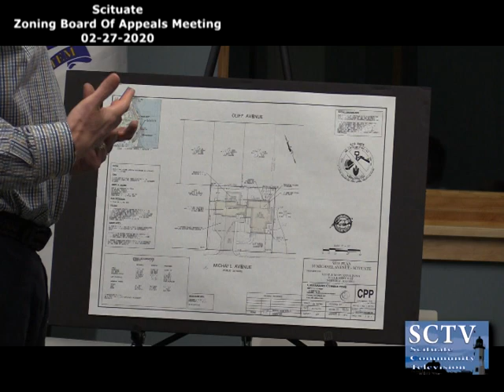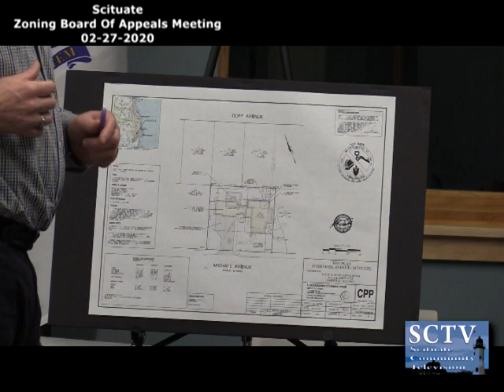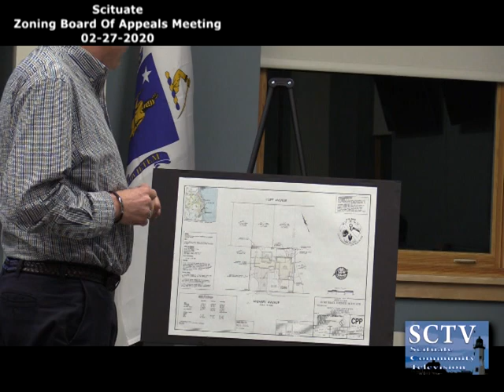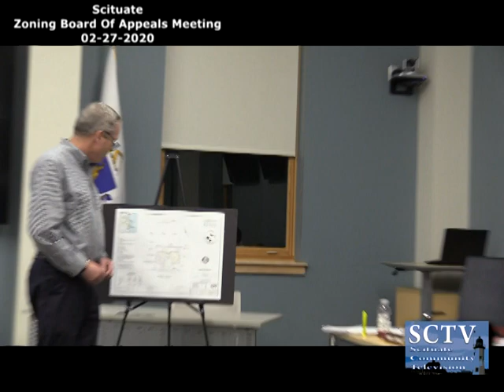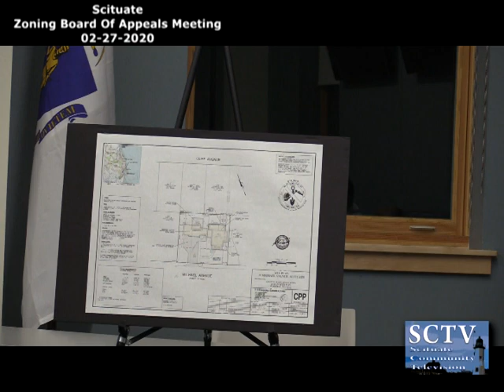Scituate Zoning Board of Appeals Meeting - 02/27/2020